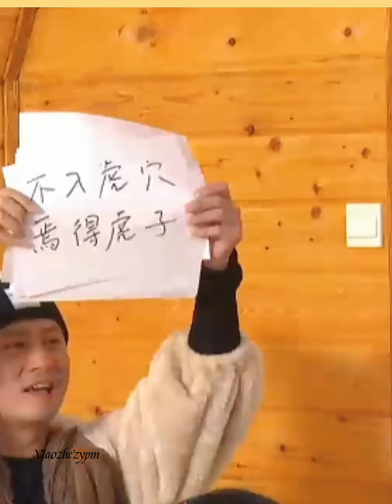Trình Tiêu Cheng Xiao x Friends In The Snow/Những Người Bạn Vui Đùa Trong Tuyết